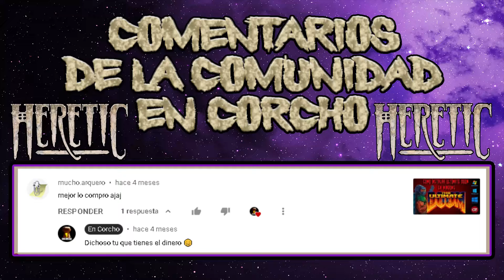Heretic - E2M7 - The Great Hall - 4/4 Secretos - Shadow of the Serpent Riders - En Corcho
Te dejo la serie de vídeos descubriendo los secretos de la Saga de Heretic Shadow of the Serpent Riders
E2M7 - The Great Hall - 4 secretos